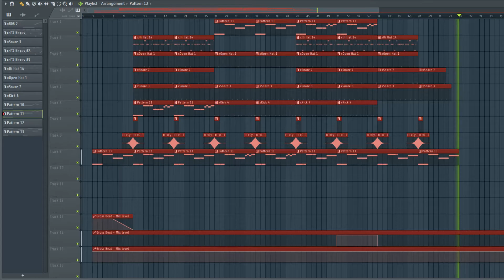FL STUDIO BEAT#2 / BY ALEXEYEVICH [FULL BEAT / FL] БИТ